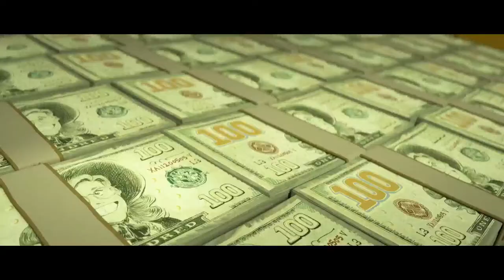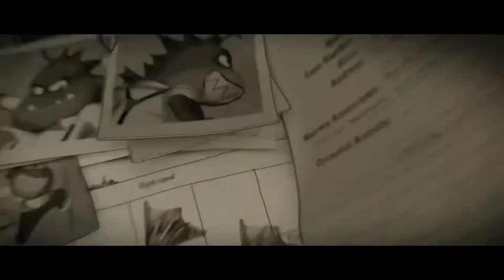The Bad Guys - "Butter" (BTS)Trailer/Amv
At first i plan be an amv but turns out that will fit better as a trailer, because i used just the first 6 minutes of the movie, that are already on youtube.

Fanmade Trailer

The video NOT contains spoilers.

I did this in like 5 hours.

Song "Butter" by BTS

The Bad Guys - Only In Theaters From April 22